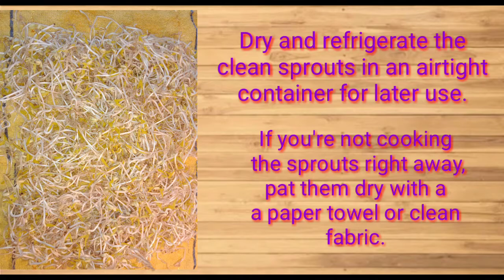(Vlog#80)HOW TO GROW MUNG SPROUT BEANS IN STRAINER AT HOME EASILY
Mung beans seeds are sprouted for use either fresh or canned. These high protein, 21-28% beans are also rich sources of calcium, phosphorus, and other vitamins.

For people in Regions where animal protein is scarce, mung beans are an important source of protein.

God bless 😍